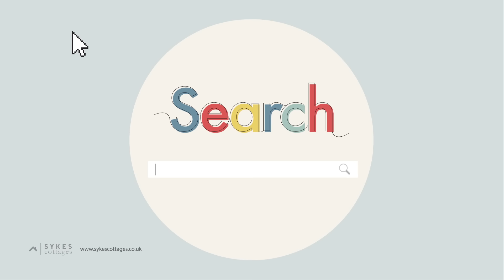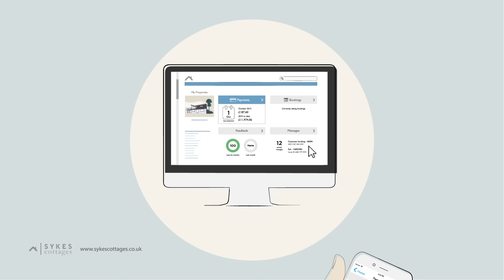SykesCottages.co.uk – Let Your Property With Us!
Here at SykesCottages.co.uk we make letting your holiday home simple. With over 25 years’ experience connecting home owners with holidaymakers throughout the UK & Ireland, you can trust us in getting your property the attention it deserves.

About Sykes Holiday Cottages
We’re one of the UK’s leading independent holiday cottage rental agencies with over 30 years experience in the business.

We offer over 22,000 holiday homes throughout the UK, Ireland, and New Zealand – from cosy cottages for two to larger properties sleeping 20 or more. Whether you’re after some peace and quiet in the countryside or a relaxing hot tub weekend away, there’s something for everyone.

We also represent thousands of property owners, helping them to set up and manage their properties, providing exciting and memorable holiday experiences for guests.

Our aim is to become the number one provider of UK breaks, by delivering the best choice of holiday homes and unrivalled service to our customers and property owners alike. At Sykes cottages, we help travellers make memories and experiences, and make staycations simple for guests with quality accommodation and ‘on holiday’ customer service.

Follow Sykes Holiday Cottages

 Listen to the Sykes Holiday Cottages Podcast:

Amazon Music